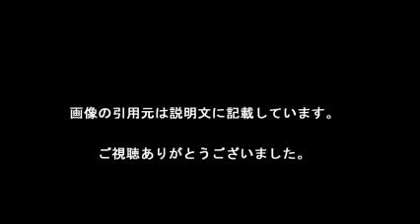中村アン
【引用元画像】
00:00:00.00 → ・中村アンオフィシャルブログ（プラチナムプロダクション） Powered by ...

00:00:10.91 → ・中村アン - Wikipedia

00:00:21.82 → ・中村 アン (@cocoannne) ? Instagram photos and videos

00:00:32.73 → ・中村 アン (@AnneNakamura) | Twitter

00:00:43.64 → ・「中村アン」の人気まとめ一覧 - NAVER まとめ

00:00:54.55 → ・中村 アン｜株式会社プラチナムプロダクション公式サイト PLATINUM ...

00:01:05.45 → ・中村アンの歯は差し歯？？虫歯だけじゃなかった中村アンは不潔で汚い ...

00:01:16.36 → ・中村アン 公式ブログ - GREE

00:01:27.27 → ・【イケメン芸人も】中村アンの彼氏と噂された芸能人まとめ【結婚の話題も ...

00:01:38.18 → ・【ガンミ】中村アンがセッ  スの頻度を暴露 - YouTube

・中村アン　新型バーチャルジェットコースターでぶっ倒れ、慌ててスカート抑えるW

中村アン 髪型
中村あん
中村アン ハーフ
中村アン ブログ
中村アン 身長
中村アン ダイエット
中村アン 彼氏
中村アン ドラマ
中村アン 私服